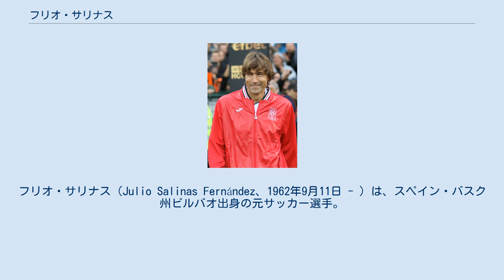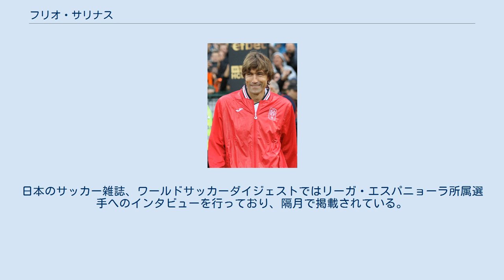フリオ・サリナス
フリオ・サリナス（Julio Salinas Fernández、1962年9月11日 - ）は、スペイン・バスク州ビルバオ出身の元サッカー選手。
フリオ・サリーナスとも。
大柄ながら高いテクニックも兼ね備えていた。
 弟のパチ・サリーナス(Patxi Salinas)もサッカー選手であり、ディフェンダーとしてアスレティック・ビルバオやセルタ・デ・ビーゴなどでプレーした。
フリオとパチはどちらも1982-83シーズンにデビューしている。
 アスレティック・ビルバオ ビルバオに生まれ、地元のアスレティック・ビルバオの下部組織で育った。
リザーブチームであるビルバオ・アスレティックに所属していた1983-84シーズン、セグンダ・ディビシオン（2部）で得点王（ピチーチ賞）となり、カスティージャCFに次ぐ2位という好成績に貢献した。
1983年3月26日のセルタ・デ・ビーゴ戦(4-0)でプロ入り後の初得点を記録、リーグ戦2連覇とコパ・デル・レイ優勝を成し遂げた。
1984-85シーズンと1985-86シーズンで合わせて12得点を挙げ、リーグ戦では2シーズン連続で3位となった。
 アトレティコ・マドリード 1986年夏にアトレティコ・マドリードに移籍し、1986-87シーズンはリーグ戦で合計15ゴール、1987-88シーズンはリーグ戦で合計16ゴール、エースとして2シーズンで合計31得点を挙げている。
1988年2月7日のRCDマジョルカ戦では2得点を挙げ、7-0と相手を粉砕した。
 FCバルセロナ 1988-89シーズン、開幕を前にラモン・アレサンコ、チキ・ベギリスタイン、ヨン・アンドニ・ゴイコエチェア、ホセ・マリア・バケーロなど何人ものバスク出身選手の獲得に興味を示していたFCバルセロナに移籍した。
ここではセンターフォワードとしてではなく、ウイングのポジションで起用された。
1988-89シーズン、第2節のエルチェCFで移籍後初ゴールを含む2ゴール、第30節のオビエド戦でハットトリックを決めるなど、リーグ戦合計20ゴールを挙げる活躍を見せた。
同シーズンのUEFAカップウィナーズカップ決勝ではUCサンプドリア相手にゴールを決めて タイトル獲得に貢献し、1989-90シーズン、レアル・マドリードとの対戦では第6節の対戦で1ゴール、第25節の対戦で2ゴール、コパ・デル・レイ決勝でもゴールを決め 同大会の優勝に貢献、同シーズンのクラシコでは合計4ゴールを奪った。
1990年夏にフリスト・ストイチコフが加入すると、ベンチッスタートになることもあり、出場機会を減らしたが、それでも重要な得点をいくつも決めてチームに貢献した。
1991-92シーズン、UEFAチャンピオンズカップの決勝のサンプドリア戦でも先発出場し、優勝を飾り、1990-91シーズンからはリーグ戦4連覇を果たした。
1994年1月30日、アルバセテ・バロンピエ戦(2-1)では後半途中から出場して2ゴールを決めたが、1993-94シーズンの得点はこの2点だけ（7試合出場）であった。
 デポルティーボ・ラ・コルーニャ 1994年夏、デポルティーボ・ラ・コルーニャに移籍し、1994-95シーズンには2位でフィニッシュした。
すでに30歳を超えており、レギュラーではなかったが、ベベットに次ぐチーム2位の12得点を挙げた。
1994年12月3日にカンプ・ノウで行われたFCバルセロナ戦(1-1)では古巣相手にヘディングで得点、リーグ最終節のアルバセテ戦ではハットトリックを決めた。
1995年夏にはロシア代表のドミトリー・ラドチェンコが加入したため、出場機会の減少を見越して移籍することとなった。
 スポルティング・ヒホン 1995年夏、スポルティング・ヒホンに移籍した。
1995-96シーズンは開幕戦のアルバセテでゴールを挙げると、第34節のラージョ・バジェカーノ戦でハットトリックを決めるなど、18得点を挙げ、セグンダ・ディビシオン降格からチームを救った。
スポルティング・ヒホンには1シーズン半在籍しただけであるが、今日でもヒホンの街では高い敬意を払われており、ファンはよく"Bota...